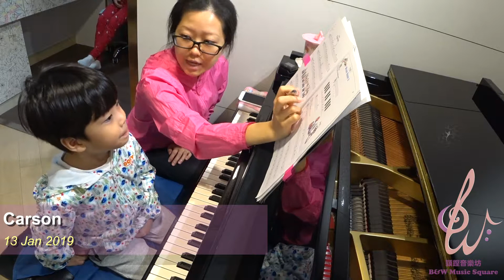2019 01 13 Carson